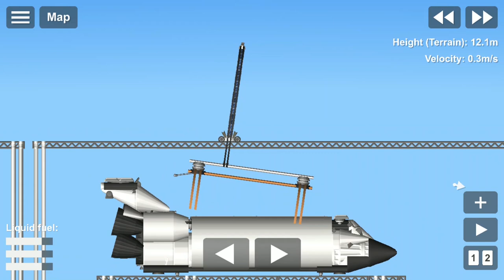Well, It's Complicated | Shuttle Usage | SpaceFlight Simulator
As an effort to refurbish the Space Shuttle Orbiter, we went trough some rough terrains and ended up atop of this tall mauntain called failure.

With some spare times in our manager's hands, He might be able to do something to fill in the gaps of the week, between updates.
Some "Gameplay" video. I don't really know what that mean, I just told to write that.